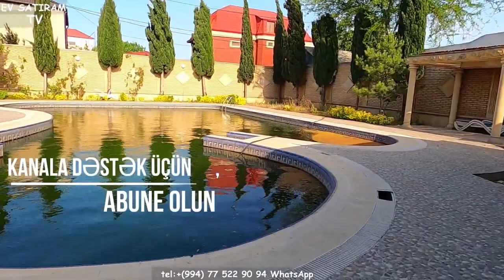ŞOK ! NOVXANIDA TƏCİLİ SATILAN MÖHTƏŞƏM VİLLA /Недвижимость в Баку /bina az/ev elanlari/emlak az""""